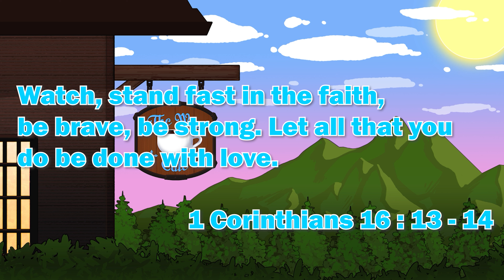The Bay Of Bounty | Give Me God Of War Difficulty | God of War Ragnarok Part 5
Welcome to TheWayCafe! A place where we strive to serve you the Craziest, Comfiest and Hypest content that you have ever seen! LET'S GET HYPED! For this video we're serving up Part 5 of our God of War Ragnarok playthrough!

Let all that you do be done in love. 1 Corinthians 16:14

Game: God of War Ragnarok

God of War Ragnarök is an action-adventure video game developed by Santa Monica Studio and published by Sony Interactive Entertainment.